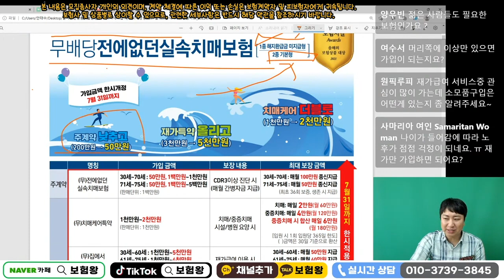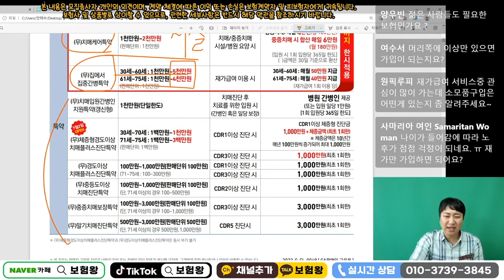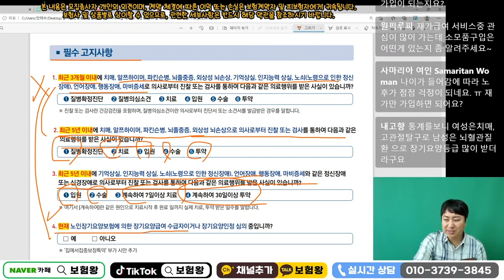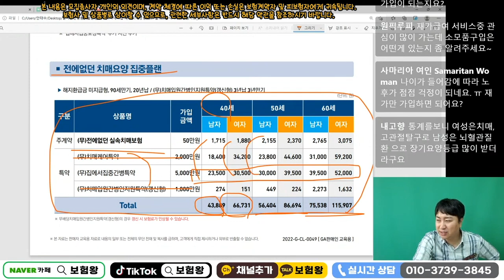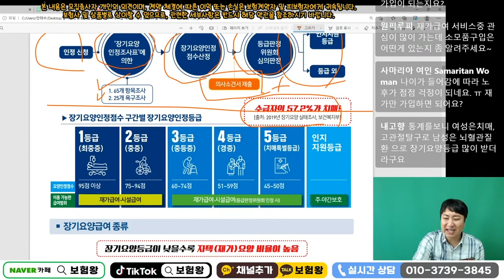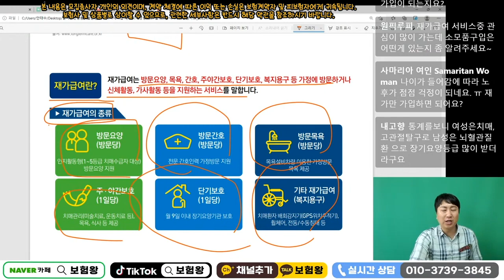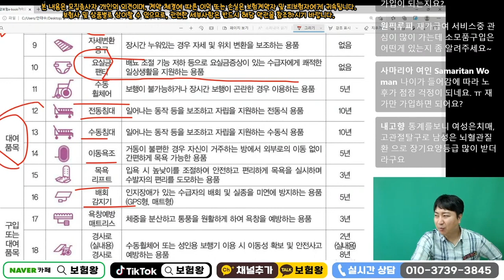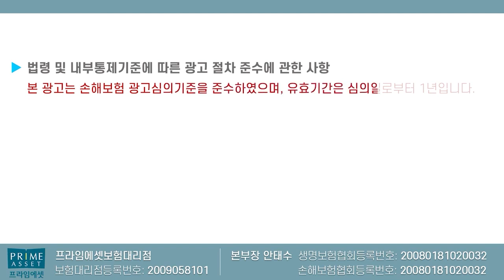재가급여와 간병비보험 환상의 찰떡궁합!! (빈틈없이 모두 보상~)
재가급여 이젠  카운트다운 들어갑니다!!
미리미리 서두르세요~

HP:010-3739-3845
카톡친구추가:r2an
카톡플러스친구:보험왕